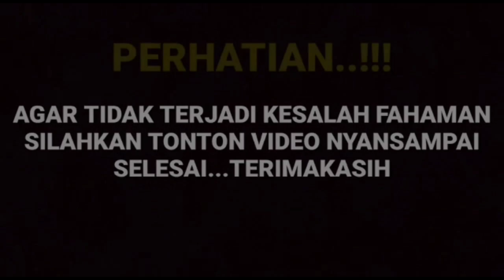Heboh kehancuran antara Arya saloka dan Amanda manopo terbukti dan ini ramalan Deni darko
__SEKIAN & TERIMAKASIH___